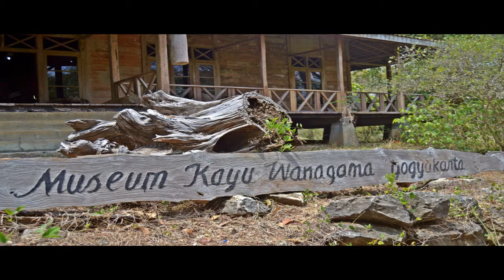Museum Kayu Wanagama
Museum Yogyakarta